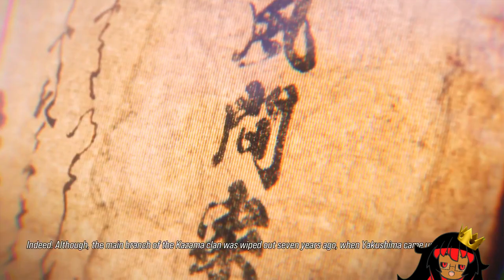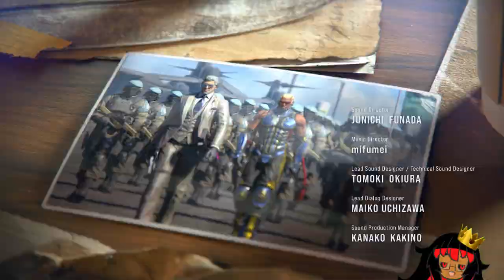Tekken 8 Story Playthrough Reaction [Full VOD]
peak.